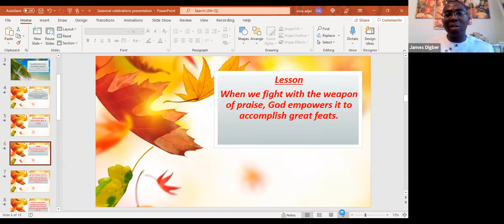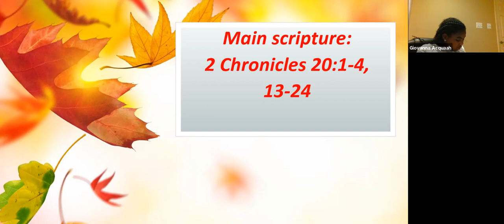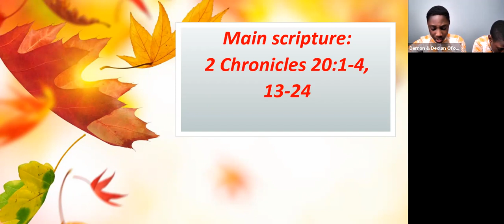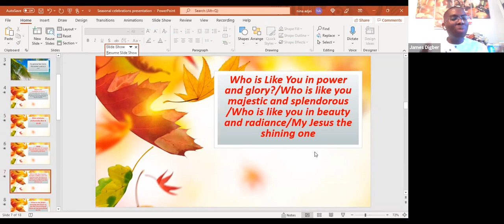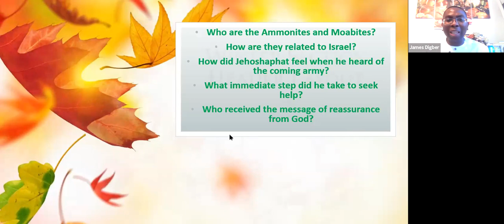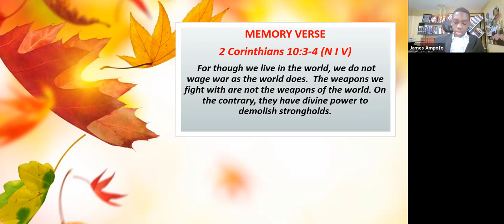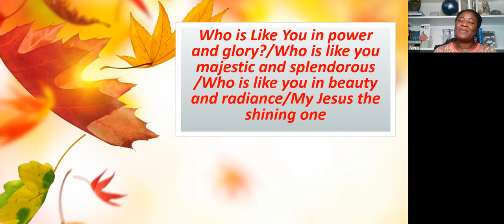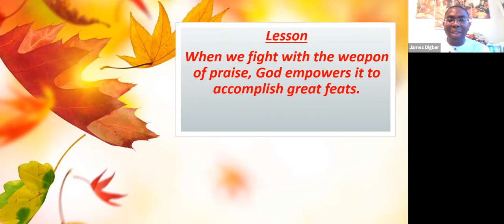Kids Time with Jesus - Episode 11/06/2021